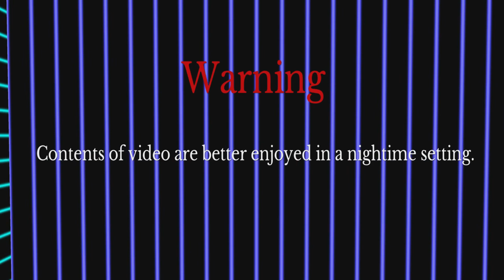Army of Two (Resident Evil 5 pt 14)